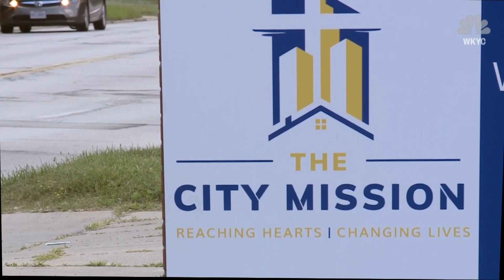Newlyweds donate and serve their reception food to women and children’s shelter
Tyler and Melanie Tapajna’s said “I Do,” then headed to The City Mission’s Laura’s Home Women’s Crisis Center in Cleveland to serve women and children experiencing homelessness.